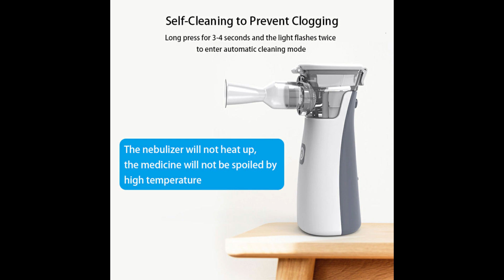Silent Portable Nebulizer || The Best Nebulizer for home & Outside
Medical Portable silent nebulizer Mini self-cleaning Handhold inhalator for kids Adult Atomizer mesh Asthma inhaler inhalator
Two types:   In-003 & N3
N3 is only different in appearance and IN-003, and the functional parameters are the same.
INTRODUCTION OF In-003:
Tips:
It is powered by usb cable or AA batteries, use 2 AA batteries (standard or rechargeable) when you're far from power, or plug it into an outlet using the included USB cable.
For transportation reasons, batteries are not allowed to be shipped by air, you need to prepare it yourself.
We suggest you use a power bank with usb cable, so it's convenient.
Or you could use good AA rechargeable batteries yourself.

Remember, Do Not put AA batteries in when you use usb cable plug-in, thanks.
Don't use pure water, it is nonconductive, and it supports tap water, normal saline, and medicine solvable in water.
Make sure the medicine cup is tight with the host.
When you finish using the nebulizer, you'd better use ethyl alcohol to clean the whole medicine cup including the place where the fog comes out. Then you could use warm water to clean the medicine cup several times and do atomization with warm water.